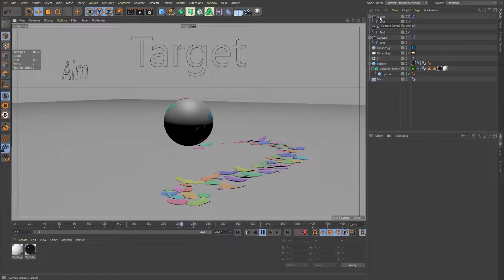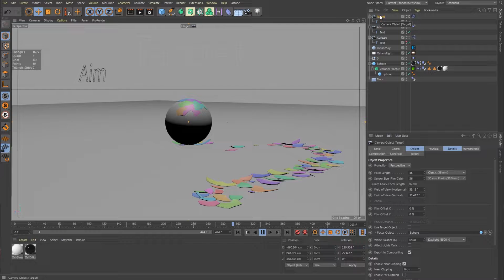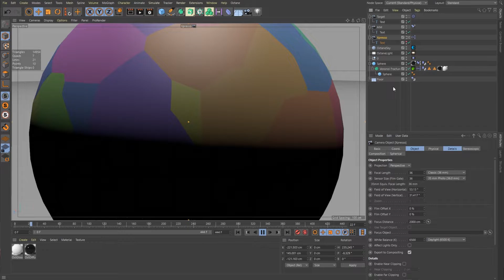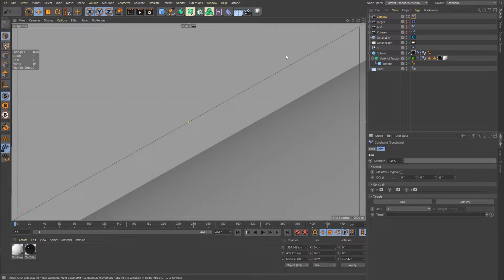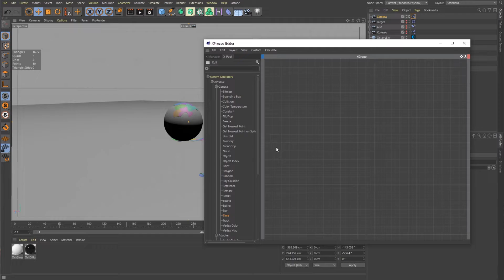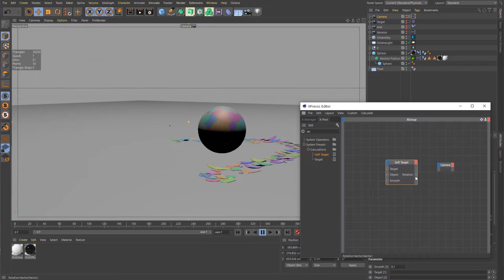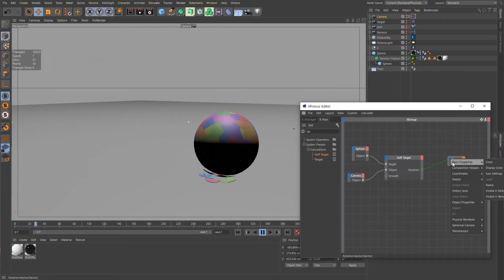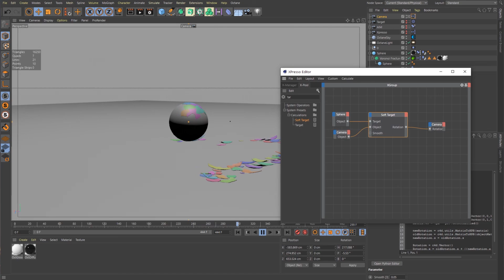Make a Camera Follow ANYTHING in Cinema 4D!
In this video I go over 3 ways of creating a "Look-At" aka Target camera aka Follow Camera in Cinema 4D.
Jump to:
2:39 - How to use Target Tag
3:46 - How to use Constraint Tag (Aim)
6:25 - How to use Xpresso

If you're curious about how to make the rolling ball with shells animation (Based on a Rocket Lasso Live episode ) leave a comment below and I'll make a tutorial about it.